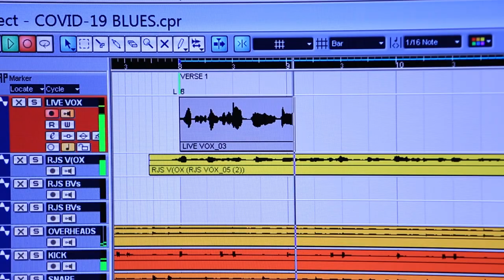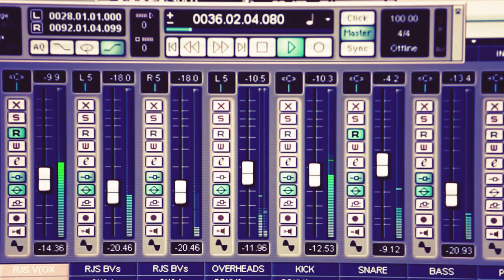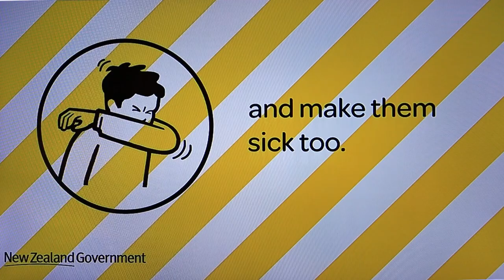Covid-19 Blues | Music video by Lighthouse Audio, recorded during the dark days of Lockdown in 2020.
Recorded while on a 4-week lockdown in my home studio, primarily to record this momentous time in our history, when millions of people have succumbed to this viral pandemic, named Covid 19.

Note: Covid 19 is an abbreviation for CO = corona; VI = virus; D = disease; 19 = 2019